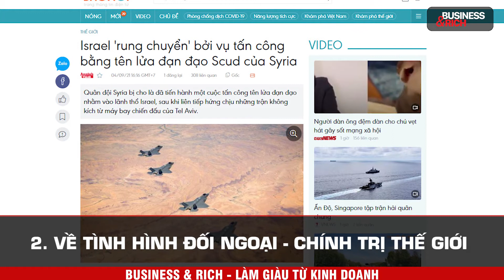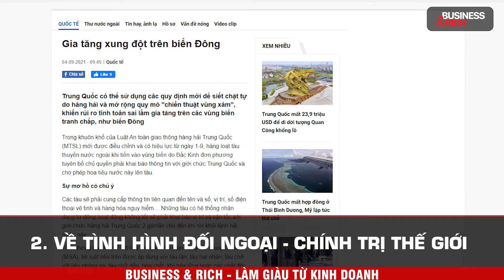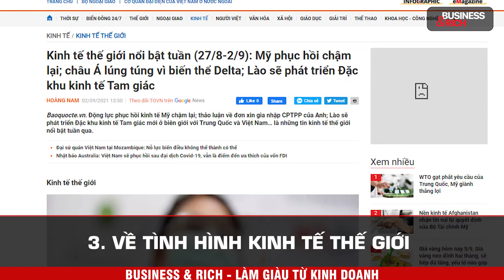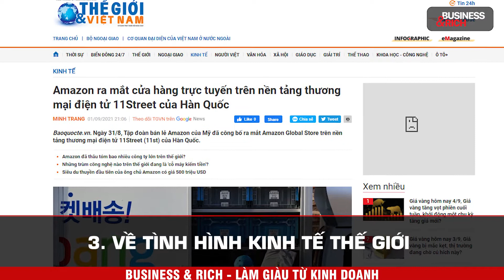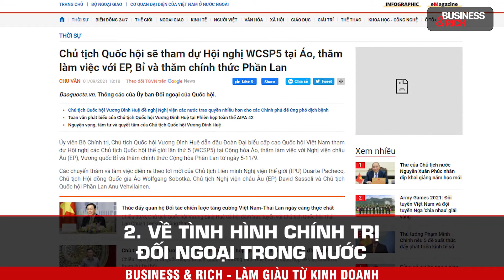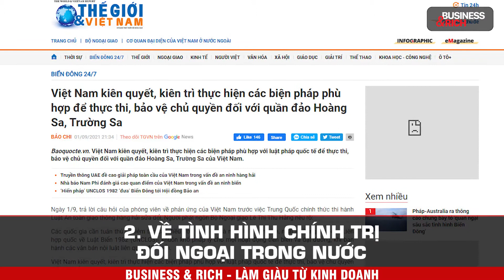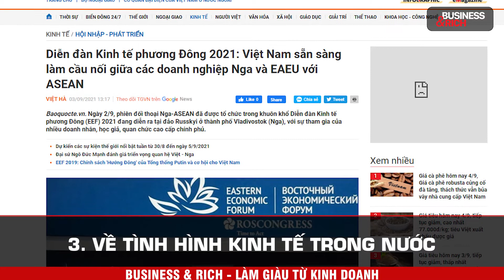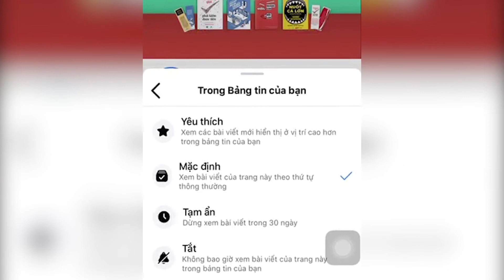Điểm Tin Kinh Doanh Tổng Hợp Tuần 30/08 - 05/09/2021 | Làm Giàu Từ Kinh Doanh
ĐIỂM TIN KINH DOANH TỔNG HỢP TUẦN 30/08 - 05/09/2021

✅  QUỐC TẾ
1. Tuần qua thế giới ghi nhận hơn 220,7 triệu ca nhiễm Covid-19, hơn 4,57 triệu người tử vong.
2. Israel 'rung chuyển' bởi vụ tấn công bằng tên lửa đạn đạo Scud của Syria
3. Các nền kinh tế thành viên của Liên minh châu Âu (EU) đang trên đà hồi phục mạnh mẽ
4. Amazon ra mắt cửa hàng trực tuyến trên nền tảng thương mại điện tử 11Street của Hàn Quốc
5. Gã khổng lồ sản xuất chip Trung Quốc SMIC xây nhà máy mới trị giá hơn 8,8 tỷ USD

✅  TRONG NƯỚC
1. Đến nay, Việt Nam ghi nhận 501.649 ca mắc COVID-19, đứng thứ 161/222 quốc gia và vùng lãnh thổ
2. Việt Nam kiên quyết, kiên trì thực hiện các biện pháp phù hợp để thực thi, bảo vệ chủ quyền đối với quần đảo Hoàng Sa, Trường Sa
3. Thủ tướng Phạm Minh Chính dự Hội nghị thượng đỉnh thương mại dịch vụ toàn cầu năm 2021
4. Xuất nhập khẩu đem về 25.360 tỷ đồng cho ngân sách trong tháng 8/2021
5.Diễn đàn Kinh tế phương Đông 2021: Việt Nam sẵn sàng làm cầu nối giữa các doanh nghiệp Nga và EAEU với ASEAN